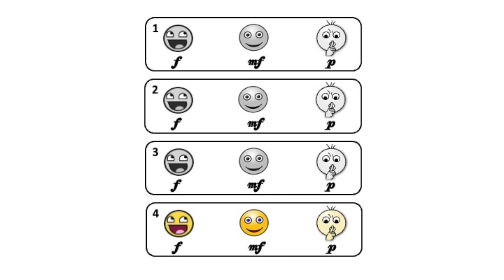The Magic of Music Theory: Violin Pre-Reading B - What Do You Hear? #3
An ear training video for young violinist. Identify if the notes you hear are forte, mezzo forte, or piano. The Magic of Music Theory: Violin Pre-Reading B - What Do You Hear? #5 on page 23.